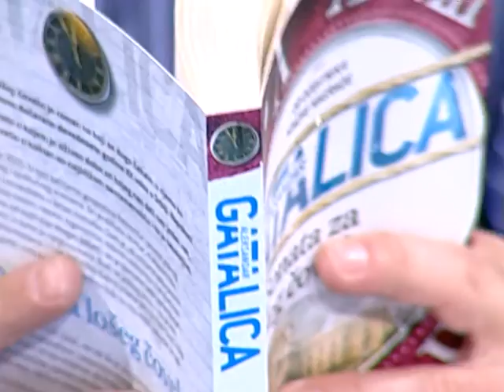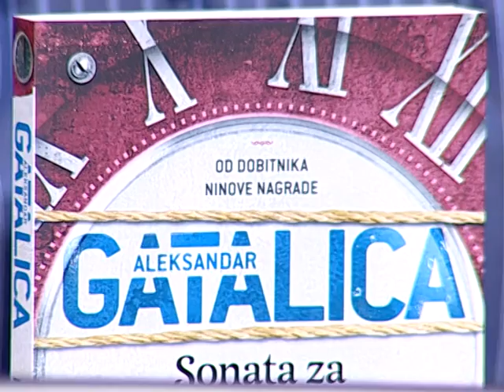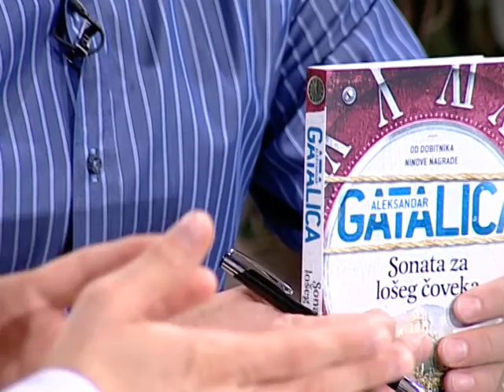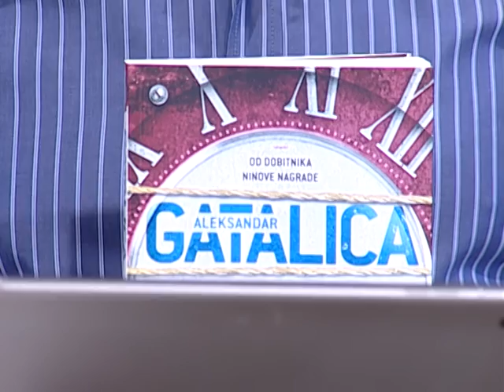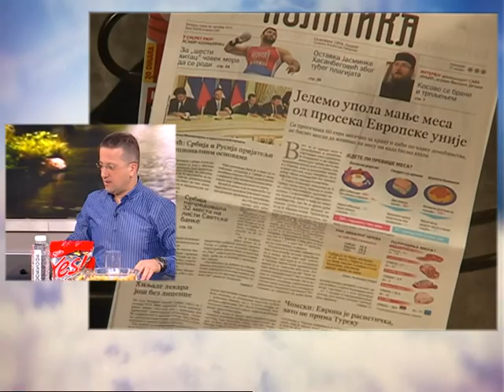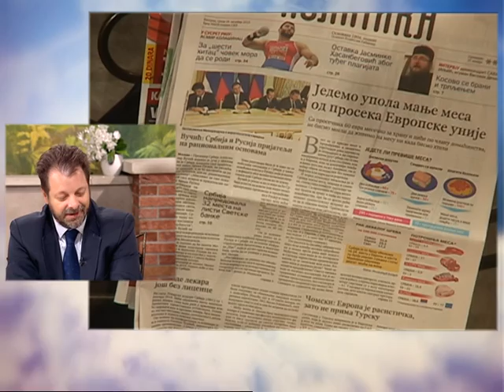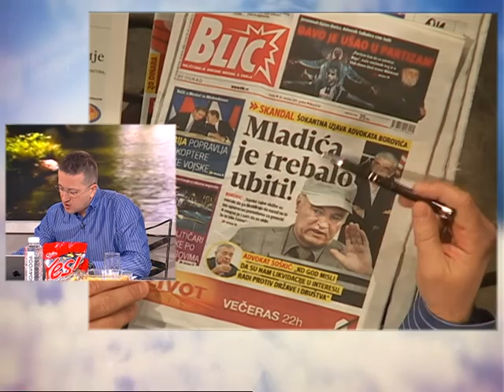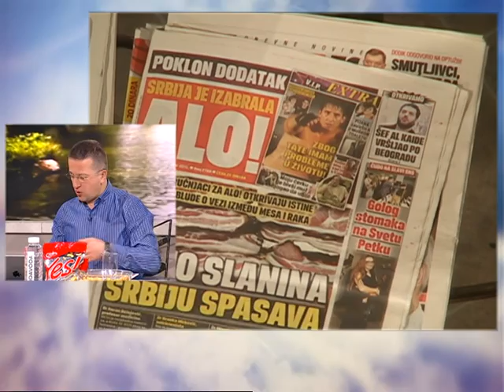Dobro Jutro - Jovana & Srdjan - Aleksandar Gatalica - 28.10.2015.